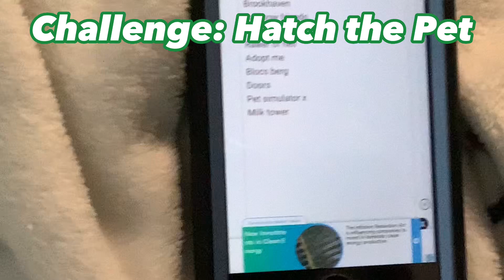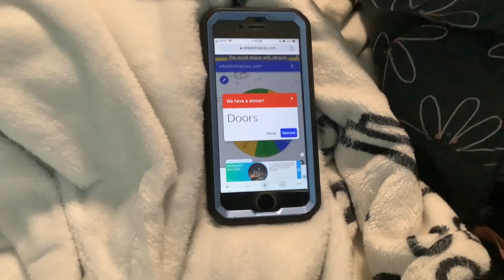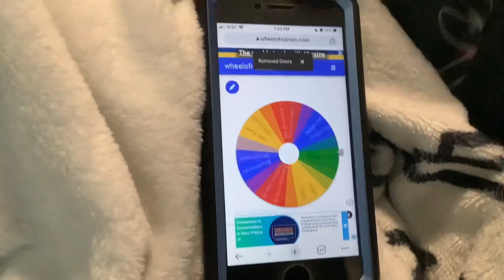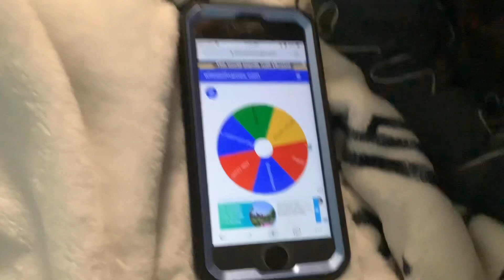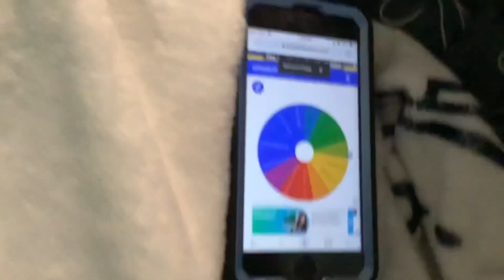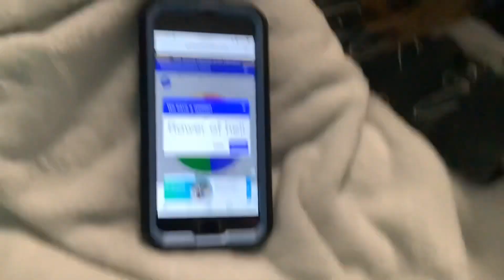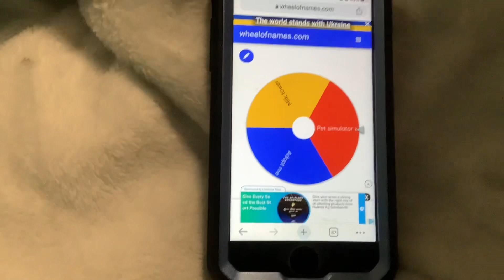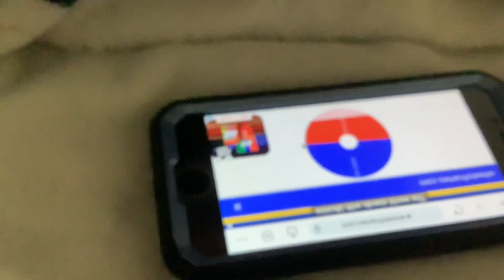Roblox But thw wheel picks what i play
Comment which game to suggest